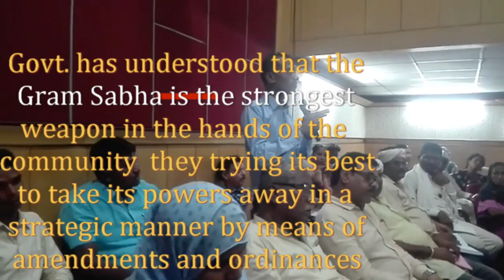भूमि और वन अधिकार आंदोलन: 22 जुलाई को होगा देशव्यापी विरोध...